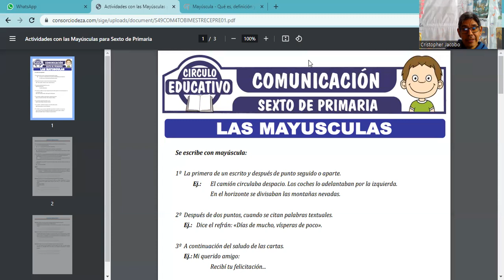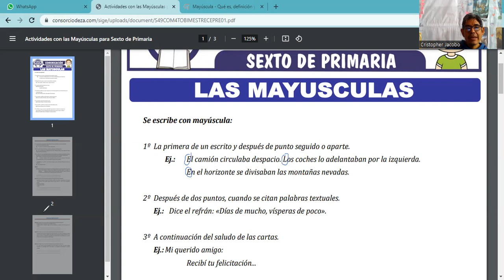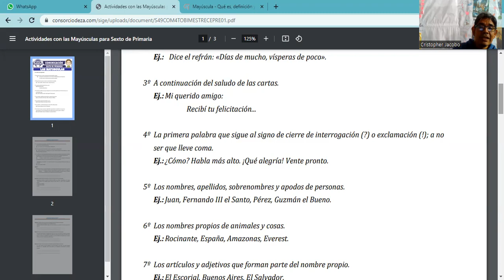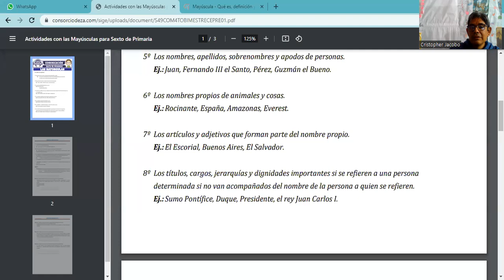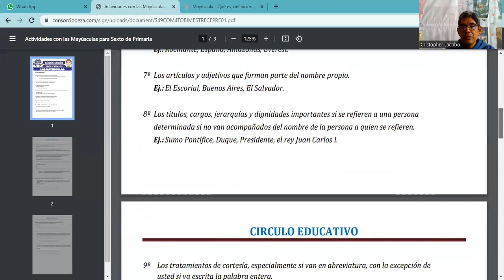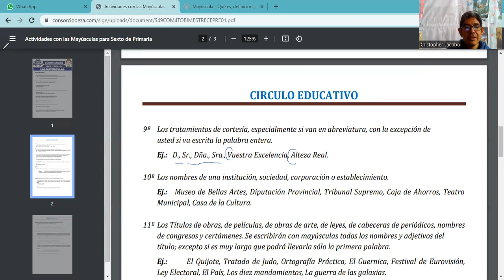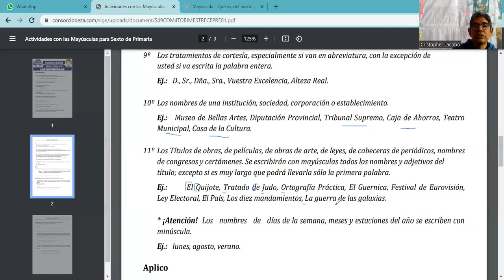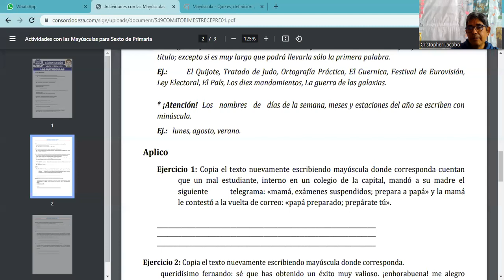SESIÓN 49 LAS MAYÚSCULAS 4TO BIMESTRE GRAMÁTICA CEPRE 01 2023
🎓 ¡Bienvenidos al Colegio Deza School! 🎓

Descubre un mundo de educación innovadora y excelencia académica en nuestro canal de YouTube. 💡

Únete a nuestra comunidad educativa y descubre la excelencia en la enseñanza. 📚✨